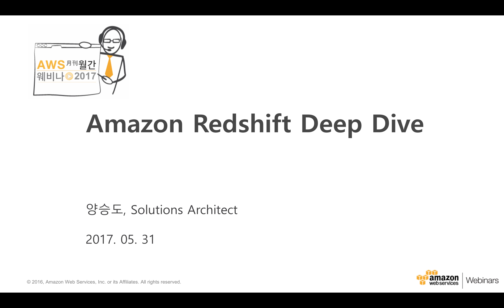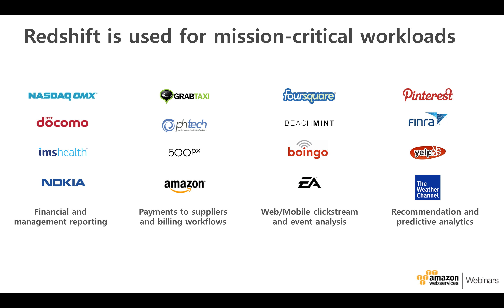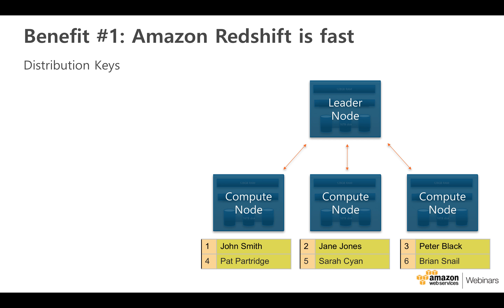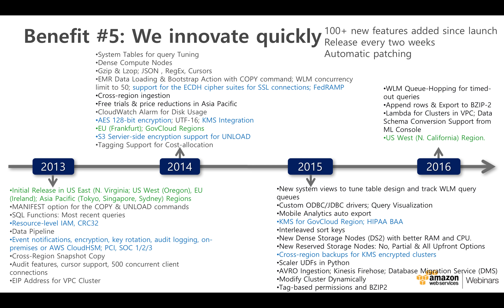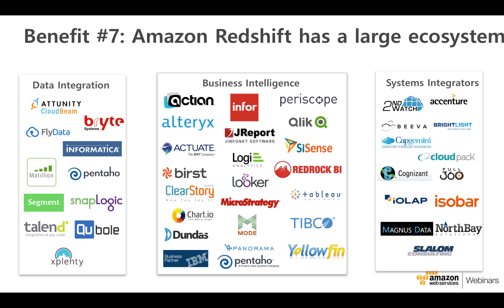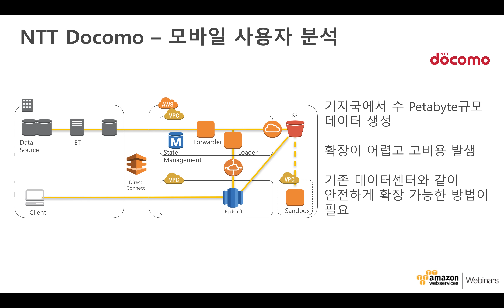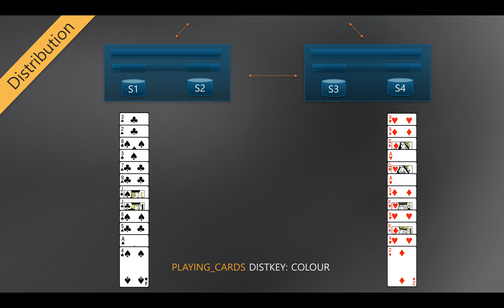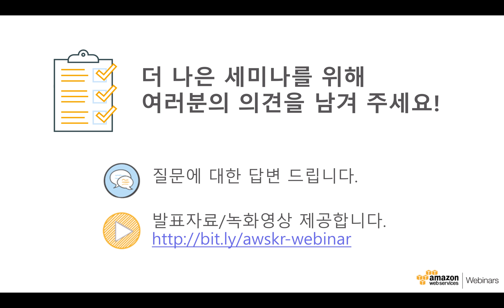AWS 5월 웨비나 | Amazon Redshift Deep Dive (양승도 솔루션즈아키텍트)